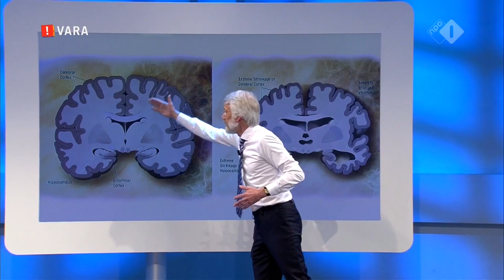Erik Scherder vertelt over de ziekte Alzheimer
Erik Scherder leert ons hoe onze hersenen werken. De hippocampus speelt een belangrijke rol bij het samenvoegen van informatie van het korte- en het langetermijngeheugen en de ruimtelijke navigatie. Bij de ziekte van Alzheimer wordt de hippocampus aangetast. Scherder laat hier het verschil zien tussen een brein met en een brein zonder dementie.